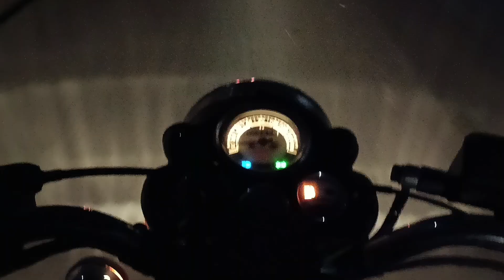Aaj Sham Ko Bhi Jana Pada Gym 💪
Aaj Fir Se Murgiyon Ka Ghar Nahi Bana Paye
Gym Me Workout Vlog
Gym Vlog

my old or mjedar video link

queries 👇

family vlog
New vlog
moj masti
sister vlog
home vlog
funny vlog
night vlogs
bhayu vlog